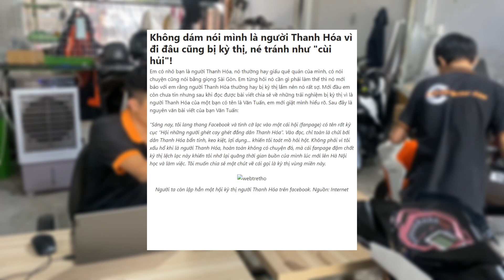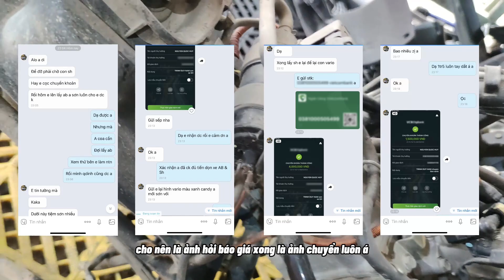Nhận sơn xe AB cho anh khách Thanh Hóa | 9Circle Motor Spa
Rất là sốc với cách hành xử của anh khách đến từ Thanh Hóa này. Anh làm cho mình rất là sốc luôn. Anh chơi rất NÉT luôn ae.

Quan điểm của mình rất rõ ràng: ở đâu cũng có this có that hết.
Nội dung video:
00:00 | Nhận xe
00:49 | Tiến hành tháo & dọn
01:42 | Rửa full chi tiết khung sườn, dây điện
02:20 | SỐC - cứu lốc máy bị hư hỏng nặng
02:34 | Ráp hoàn thiện.
03:12 | Review sau khi dọn.

9Circle Motor Spa - 𝑥𝑢̛𝑜̛̉𝑛𝑔 𝑠𝑜̛𝑛 𝑣𝑎̀ 𝑑𝑜̣𝑛 𝑥𝑒 𝑡ℎ𝑒𝑜 𝑦𝑒̂𝑢 𝑐𝑎̂̀𝑢:  chuyên sơn xe AB và các dòng xe tay ga phổ thông.
+ Cung cấp dịch vụ sơn xe màu zin và các màu theo yêu cầu.
+ Thay thế phụ tùng chính hãng & Up đồ chơi chính hãng.
+ Phân khúc sản phẩm: tất cả dòng xe phổ thông; xe số, xe côn tay, xe tay ga và các mô tô phân khúc 150~155cc, Naked  / Sportbike 300cc.

+ Địa chỉ: 95 đường 120, Tân Thạnh Đông, Hòa Phú, Củ Chi, HCM.
(Nhận sơn hàng cho anh em ở xa gửi đến)